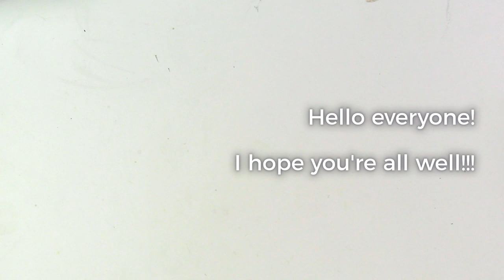YOUPLA DOLLS JULIETTE ~ BJD Faceup & Body-Blushing ⭐️ Natural pin-up style make-up!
Hi everyone! Just a simple faceup commission today~

Hope you're all staying well!

If you have feedback or suggestions for future dolls/videos, I'd love to hear your ideas!

Don't forget to check out my Instagram for more photos of my dolls, as well as my other art~

Base doll: Youpla Dolls - Juliette (Light Tan)
Harder & Steenbeck Evolution Silverline airbrush, Liquitex Matte Medium, Liquitex Matte Varnish, Derwent Inktense Pencils, Derwent Watercolour Pencils, Faber-Castell Watercolour Pencils, Acetone, Sennelier Soft Pastels, Aleene's Outdoor Satin Varnish.